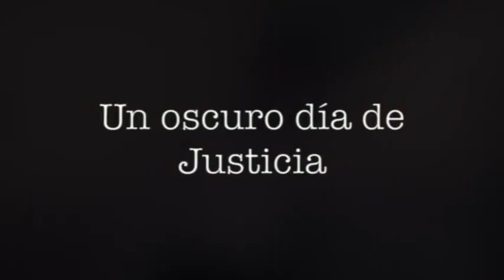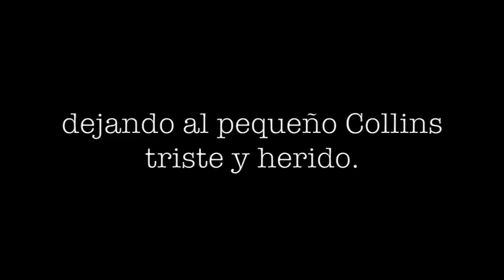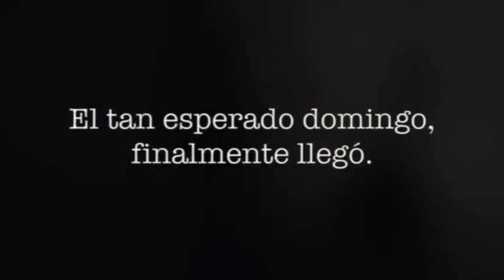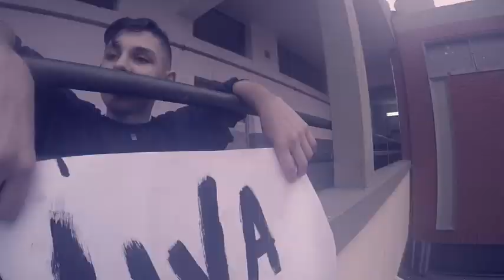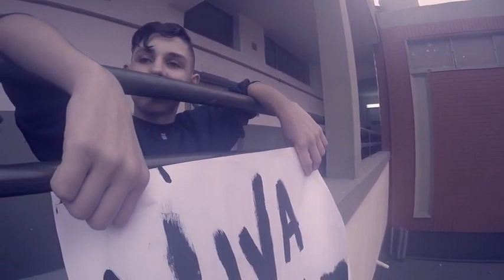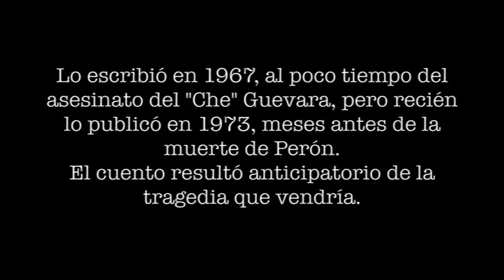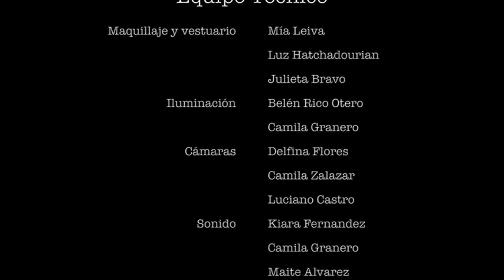Un Oscuro Dia de Justicia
Corto realizado por los Alumnos de 1º "A" 2017
para la Muestra Institucional " De un 24 a Otro 24"
Basado en un cuento de Rodolfo Walsh.